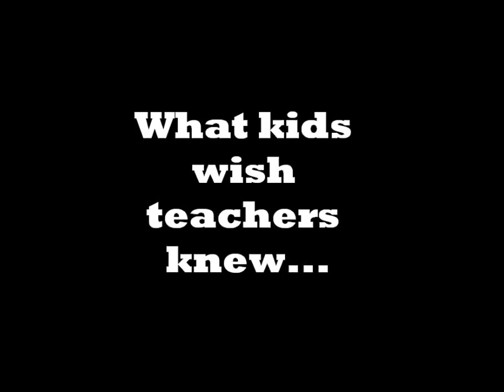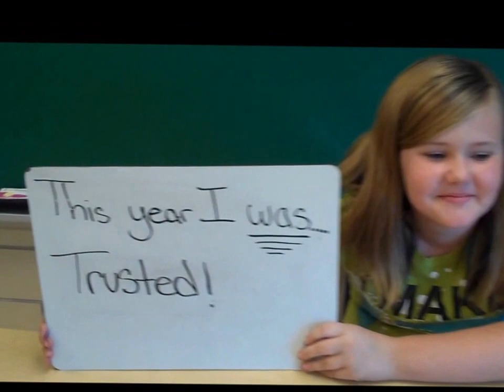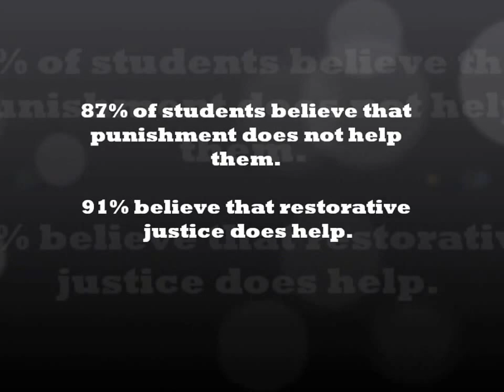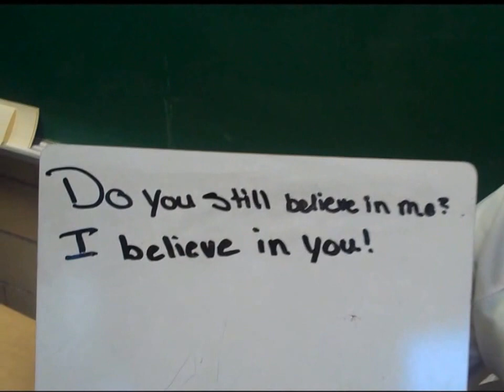Restorative Justice in 5th Grade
Fifth grade students sharing the effects of Restorative Justice in the classroom.